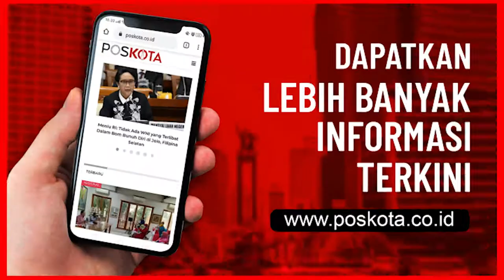ANGGOTA EKS BRIMOB POLRES DEPOK, HADIRI DIRGAHAYU KORPS BRIMOB KE 75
Tema perayaan HUT ke 75 Korps Brimob Polri ini bertema Brimob Untuk Indonesia, Brimob harus bisa menjaga sikap patriotisme pejuang dan militan sehingga dapat kolaborasi seluruh elemen masyarakat mulai dari Tokoh Agama dan Ormas dalam menghadapi jaga NKRI berdiri tegak dan jaya.